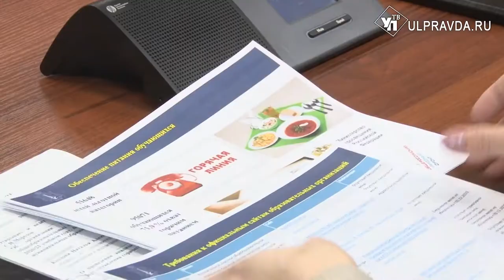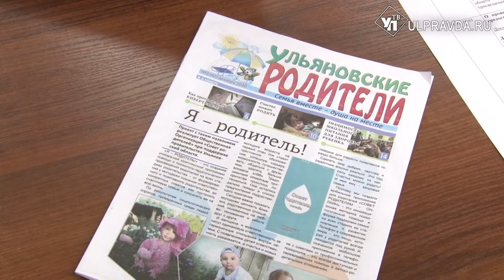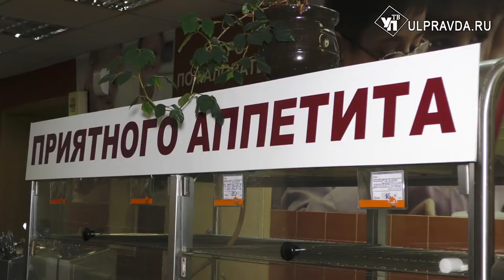Вместо колбасы - котлета. Чем намерены кормить школьников в Ульяновской области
Колбасу сократят, калории подсчитают. В Ульяновске обсудили вопросы организации горячего питания школьников. В рацион внесены некоторые изменения.